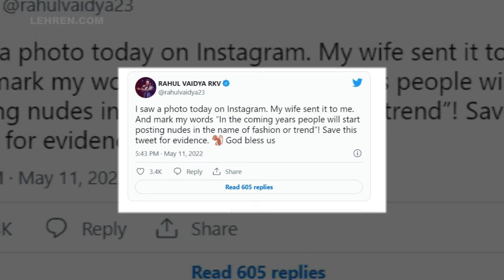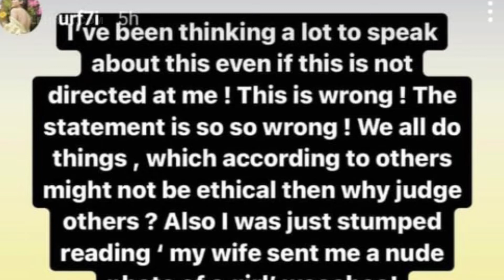Urfi Javed Calls Rahul Vaidya 'S*xist Hypocrite' As He Releases New Song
Urfi Javed takes a dig at Rahul Vaidya and calls him 'sexist hypocrite' as he releases his new song today.